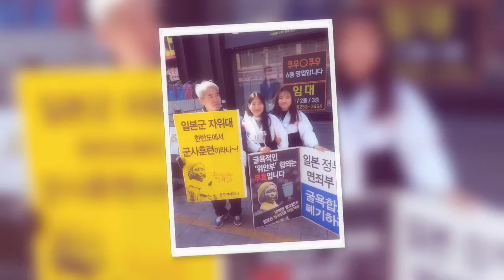소녀상 지킴이(경주)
경주 소녀상 지킴이 활동영상.